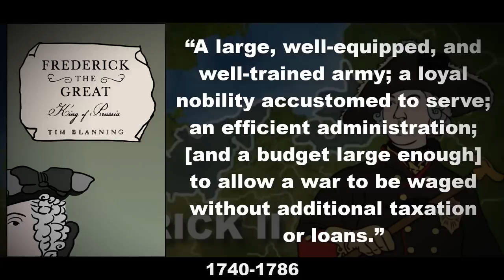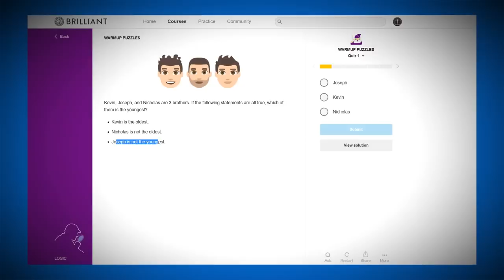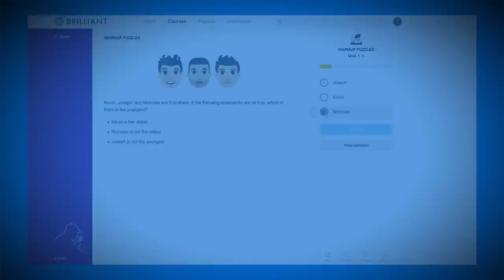Was Prussia's Army Really the Best? | Animated History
Sources:
Warfare in the 19th Century ~ David Gates
Frederick the Great: King of Prussia ~ T. C. W. Blanning
Ludwig von Lossow, Denkwürdigkeiten zur Charakteristik
Duffy - "Frederick the Great" 1985

Twenty six variations on La Folia de Spagna, London Mozart Players
Matthias Bamert, conductor